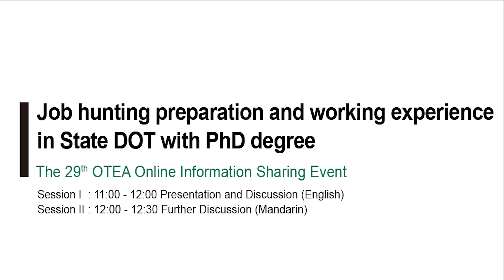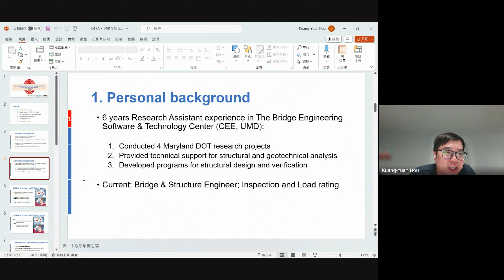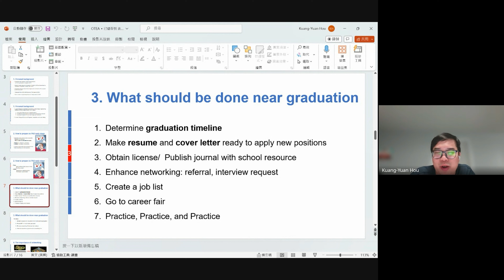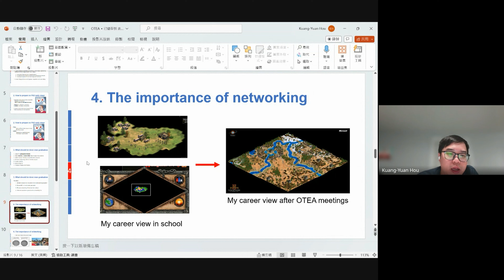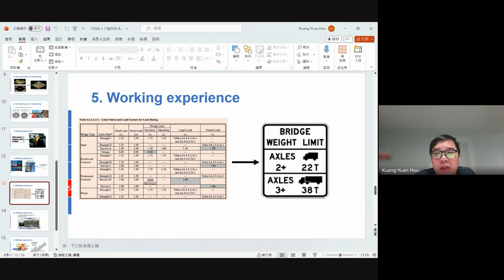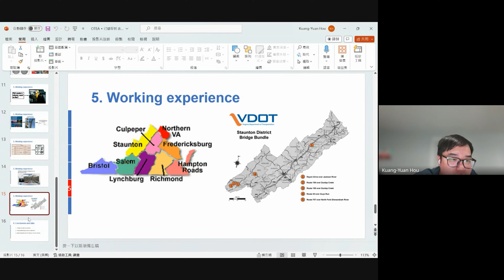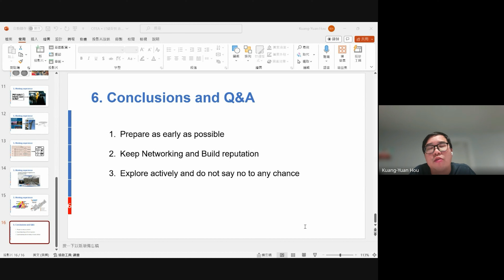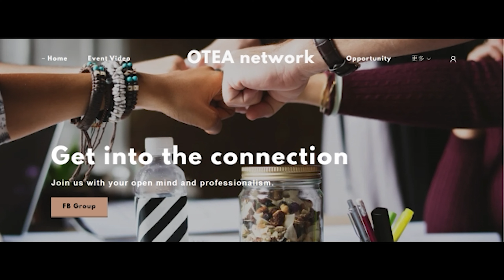The 29th OTEA Webinar: Job hunting and work in United States DOT with Ph.D. degree (Kuang-Yuan Hou)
Topic: Job hunting preparation and working experience in State DOT with PhD degree

Dr. Hou graduated with Ph.D. degree in civil and environmental engineering from University of Maryland, College Park in August 2022. His research focuses on bridge engineering as well as infrastructure risk and resilience analysis. He has six years working experience as a research assistant in The Bridge Engineering Software & Technology Center at UMD and one year working experience as bridge engineer in state department of transportation. He shared his experience in industry job hunting with Ph.D. degree under sponsorship-needed condition in United States recently. Unlike traditional civil engineering PhD career path in Taiwan, industry and government relatively appeal to Ph.D. students. The job-hunting preparation would be divided into early stage and expected graduation stage. The preparation detail in those stages would be elaborated in his presentation. Moreover, He also shared the benefits of networking in job-hunting and take his personal experience as example. As a Ph.D. student, sufficient time and research activities are helpful to build up personal career network. In addition, he mentioned sponsorship topics and policies he meet in my job hunting and working periods, which is critical to work in United States for being an immigrant. It is important to fit in with colleagues and co-operate with them with different culture backgrounds. The most important thing is to apply the knowledge gained from school and workplace.